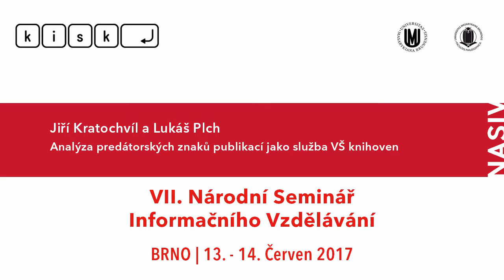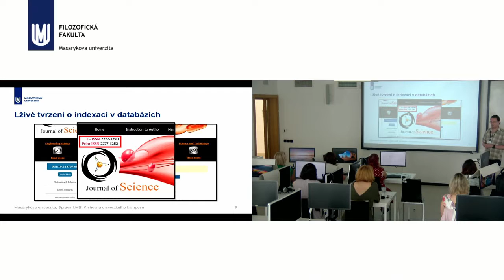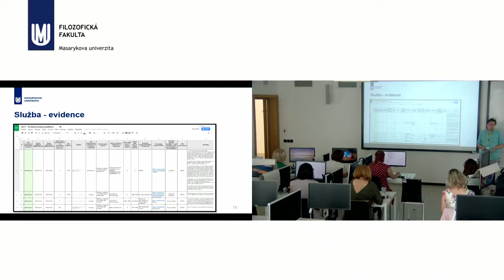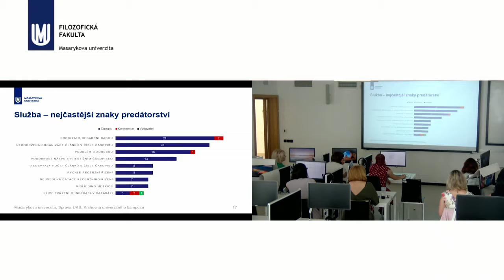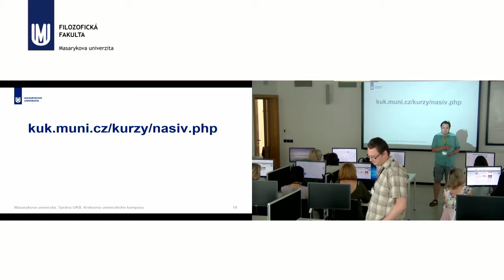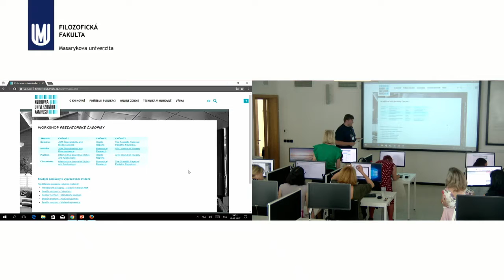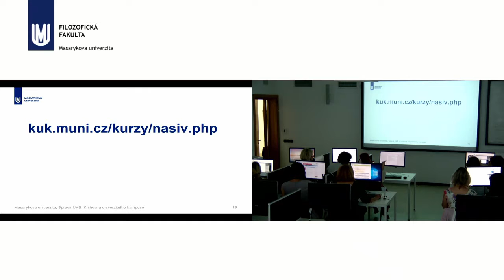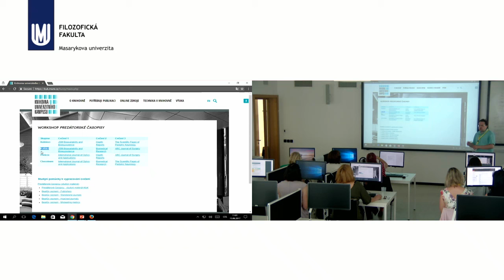Analýza predátorských znaků publikací jako služba VŠ knihoven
Lektoři: Jiří Kratochvíl a Lukáš Plch
Nová služba KUK MU spočívá ve vypracovávání analýz predátorských znaků v časopisech pro akademické pracovníky a doktorandy. Stěžejní částí workshopu bude praktické vyzkoušení si vypracování takových analýz na reálných příkladech z praxe a souběžná diskuse o efektivnosti této služby a možnostech její realizace v ostatních VŠ knihovnách.